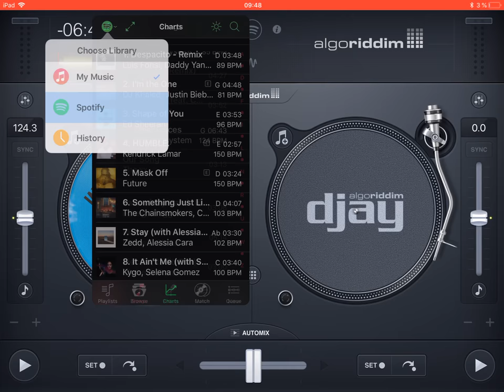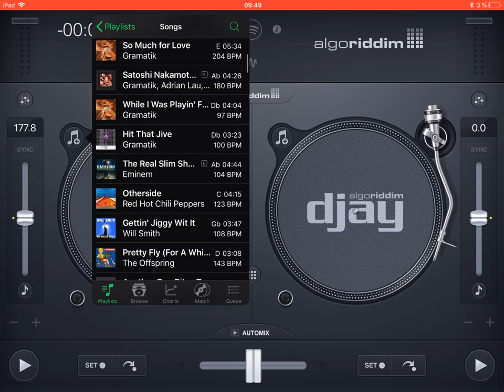DJ2 App issue: Why Spotify won't play with free account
Issue: With an iPad Mini, running on OS 11.4, logged into a free Spotify account, the DJ2 app cannot load Spotify tracks.

DJ2 app version: 2.8.15. Using a WiFi Connection (tried different Wifi networks, issue remains)

The DJ2 App can play offline iTunes songs. But it cannot play anything from Spotify.

SOLUTION: Upgrade to Premium spotify account.

Also a general thread on the community here discussing related issues across devices: